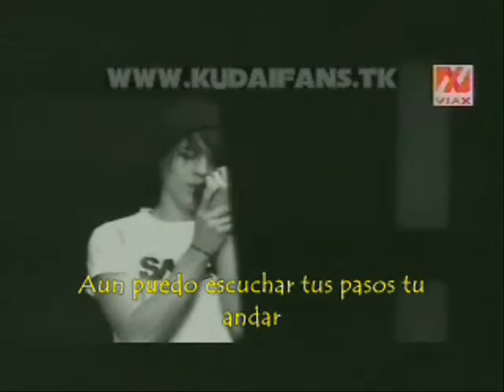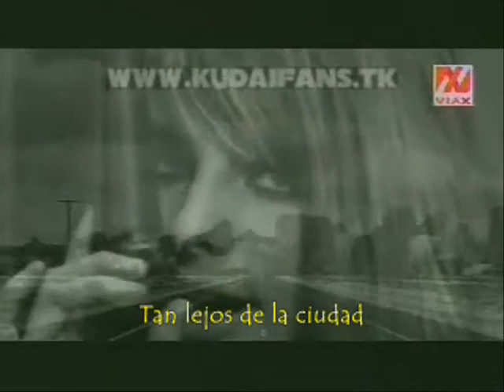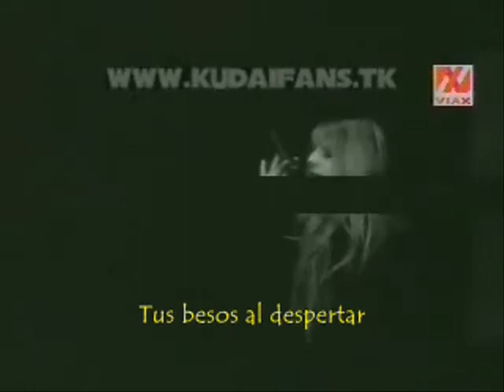lejos de la ciudad (karaoke)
es el karaoke de lejos de la ciudad de KUDAI, con la pista musical sin voz de la cancion para ke la puedan cantar... spero les guste!!!